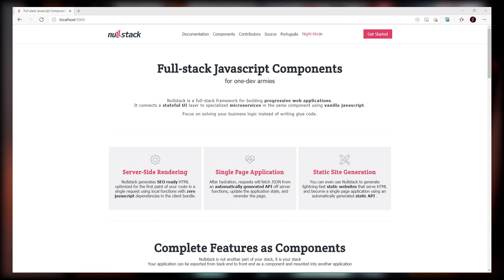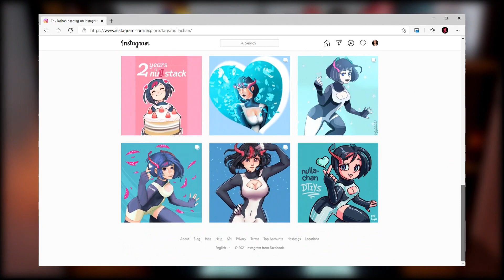Open Source no Brasil - Ajude a traduzir o Nullstack!